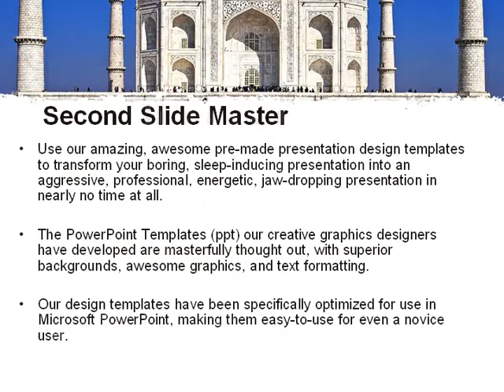Indian Taj Mahal PowerPoint Template by PoweredTemplate.com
Indian Taj Mahal PowerPoint Template for presentations.